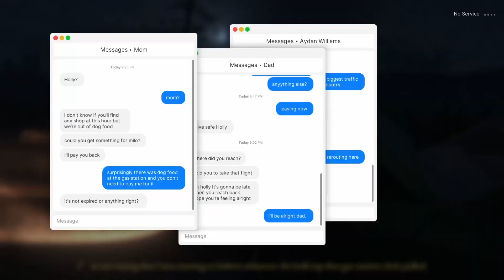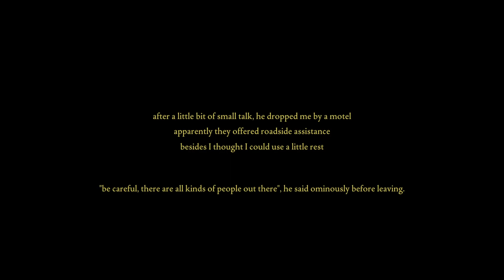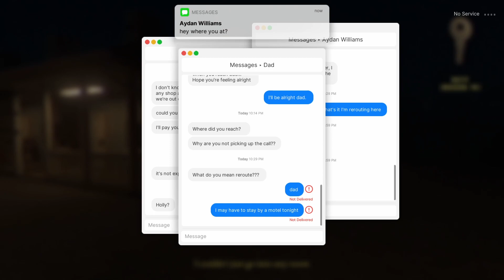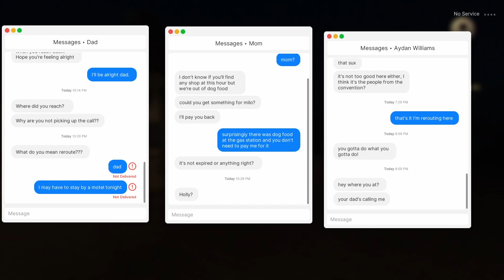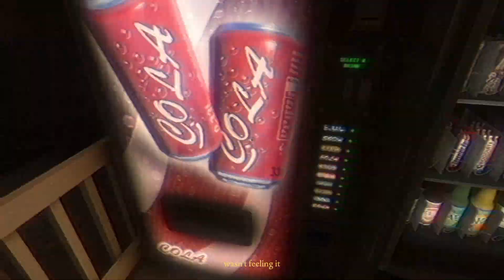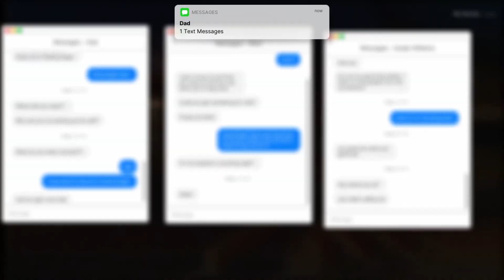Someone’s in the Room! - Fears to Fathom: Norwood Hitchhike - Part 2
In this gameplay of Fears to Fathom: Norwood Hitchhike, we have some coffee that was messed with and see someone sneaking into the room.

Join us this day for a special video featuring some additional guest on the couch for CouchMode: Guest Seating.

Part 2 of CouchMode's Let's Play / Gameplay of Fears to Fathom: Norwood Hitchhike for PC from Steam.

Game Description:
Fears to Fathom: Norwood Hitchhike is the second entry in the  VHS atmospheric horror games. In this entry you play as Holly driving in the dark down the interstate that leads you to spending the night in the creepy motel. Survive through the night by making the right choices.

Channel Description:
CouchMode is a channel created by and made up of two easily sunburnt gingers playing any video game we can get our little grubs on. Slop us up in the mud and let our little grubby big little hands on some video games.